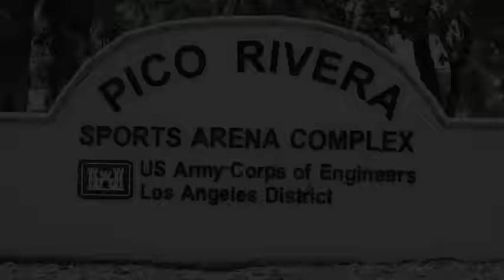Jose Manuel Figueroa: Pico Rivera, CA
Jose Manuel Figueroa en Concierto - Pico Rivera, CA